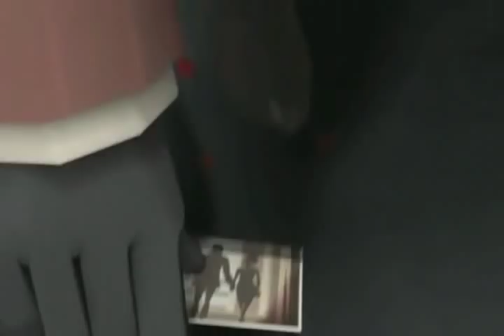Team Fortress 2 Meet The Spy Reversed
The reversed version of the Meet The Spy trailer for Team Fortress 2. It is absolutely necessary that you watch the original first!